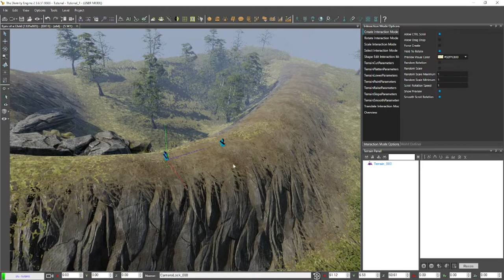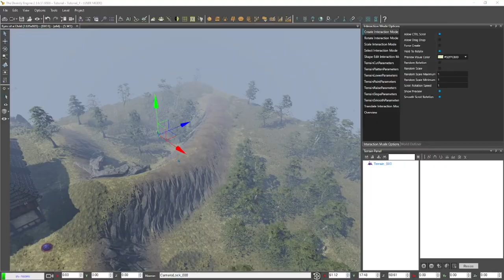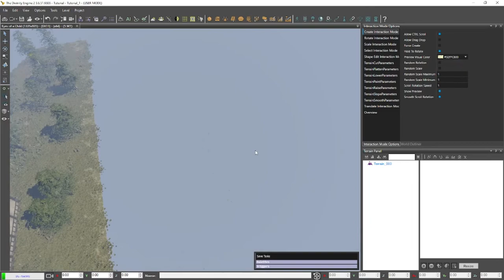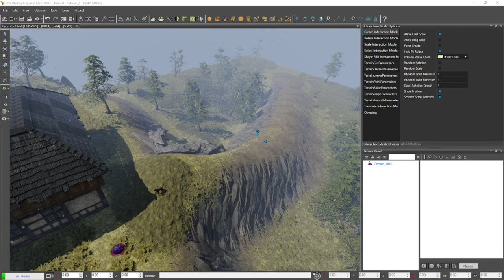Редактор - Divinity: Original Sin 2 / Divinity Engine 2 / Блокировка камеры (Camera Lock)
Работа в редакторе игры Divinity: Original Sin 2
В данном ролике описывается процесс создание области для игровой камеры. За границы которой нельзя выйти.